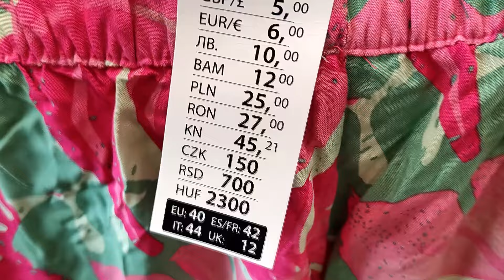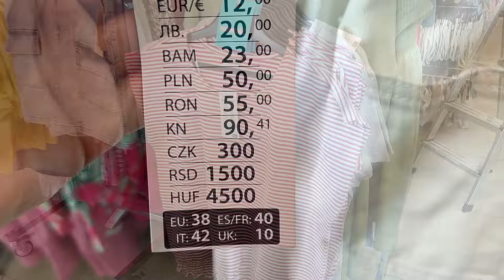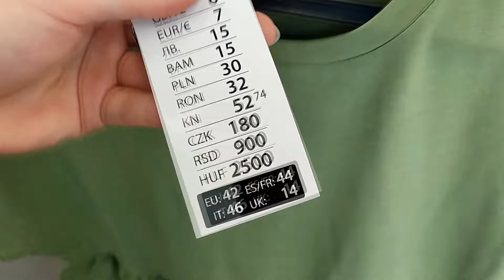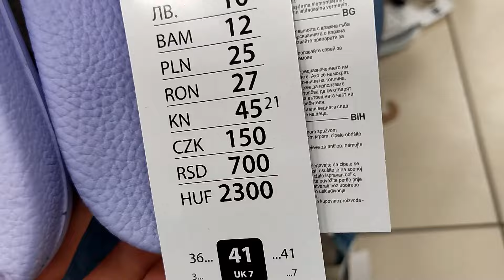PEPCO PIĘKNA NOWA KOLEKCJA❗❗ KOMPLET DAMSKI TO HIT😍 XXL❗ TANIE NOWOŚCI DLA KOBIET